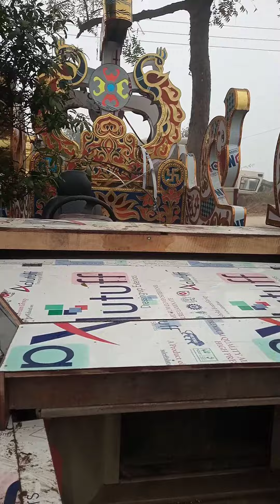हमारे यहां सभी प्रकार के रथ बनाए जाते हैं बनवाने के लिए संपर्क करें 9305446477 up